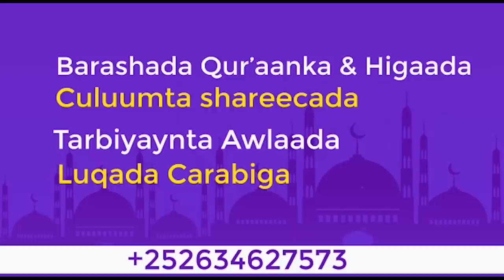Qisadii Nabi Ibraahim Cs || Sheekh Cabdirashiid Ali Suufi